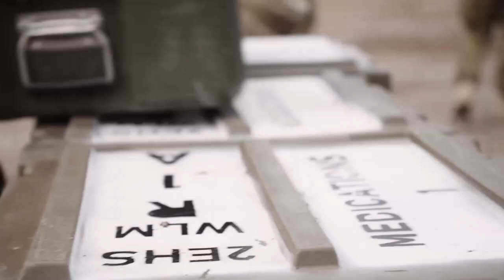Exercise Cope North 2022 takes off in Guam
Exercise Cope North 2022 is a tri-lateral field training exercise involving the United States Air Force, Japan Air Self-Defense Force and the Royal Australian Air Force (RAAF), conducted from Andersen Air Force Base, Guam, from 2 to 18 February 2022.

The exercise is focused on enhancing humanitarian assistance and disaster relief response through deepening relationships and strengthening interoperability to ensure the delivery of air power in the Indo-Pacific region, when required.

The Royal Australian Air Force has deployed F-35A Lightning II, KC-30A multi-role tanker transport, C-27J Spartan and E-7A Wedgetail aircraft, a contingency response squadron, as well as support and operations personnel.

Royal Australian Air Force personnel deploying for Exercise Cope North 2022 have been fully vaccinated for COVID-19 prior to their departure and will comply with restrictions as required.

• For more information about a career in the Royal Australian Air Force

V20220318